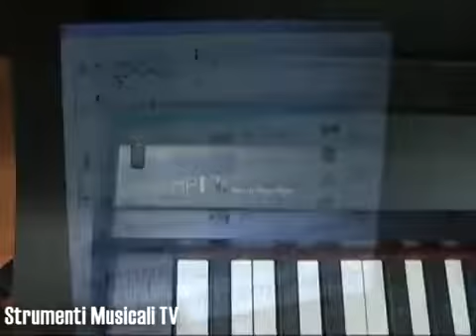Salone del Libro 2011 Roland HPi 7F demo by Paolo Costa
Grazie a Riccardo Gerbi per le riprese e Strumenti Musicali